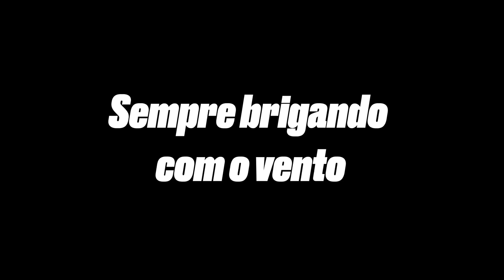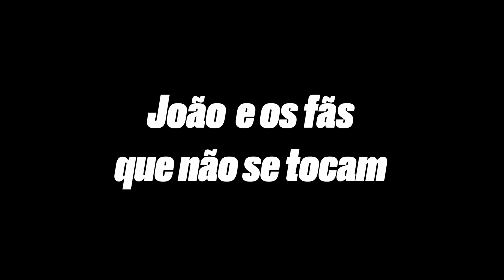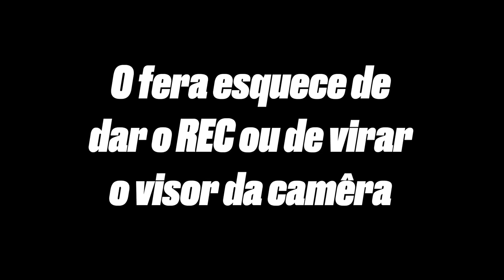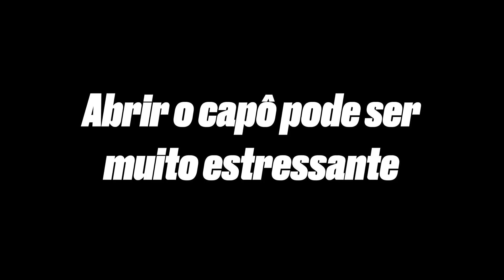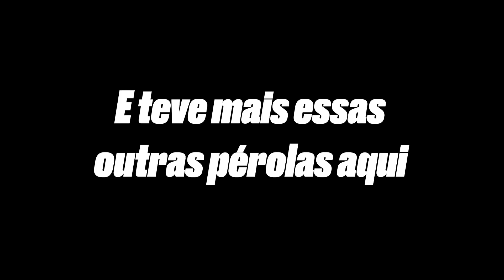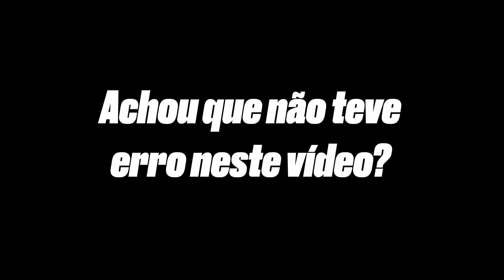OS MELHORES PIORES MOMENTOS DO CANAL! UM PRESENTE AOS 200 MIL INSCRITOS!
É só isso mesmo.

Sigam-me os piores no Instagram